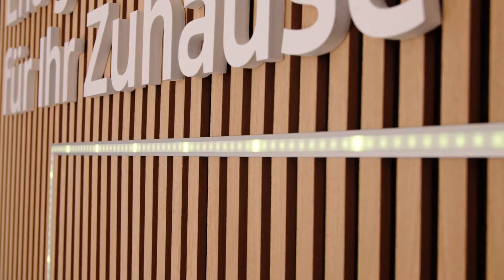ENERGIETAG 2024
Am Samstag, den 21. September 2024, verwandelte sich der Marktplatz in Karlsruhe in ein Zentrum für nachhaltige Energie. Im Rahmen der KLIMA.LÄND.TAGE, einer Initiative des Ministeriums für Umwelt, Klima und Energiewirtschaft Baden-Württemberg, fand der Energietag in Kooperation mit den Stadtwerken Karlsruhe statt. Wir sind seit 17 Jahren stolzer Partner dieser wichtigen Veranstaltung.

Das Ziel: Bewusstsein für Klimaschutz, Energiewende und Nachhaltigkeit schaffen. Durch zahlreiche Mitmachaktionen und Informationsstände haben wir Besucher*innen jeden Alters motiviert, sich mit dem Thema Energie zu beschäftigen – von effizienten Energielösungen bis hin zu Fernwärme und Tarifberatung. Besonders stolz waren wir auf unser Energiemobil, das Erlebnisse und Beratung rund um das Thema Energiedienstleistungen bot, und die Bastelaktion für Kinder, die großes Interesse weckte.

Ein Highlight war auch das Trinkwassermobil, das zusammen mit einem Foodtruck für Verpflegung sorgte. Die Einnahmen aus der Spendenaktion kamen dem Naturschutzzentrum zugute.